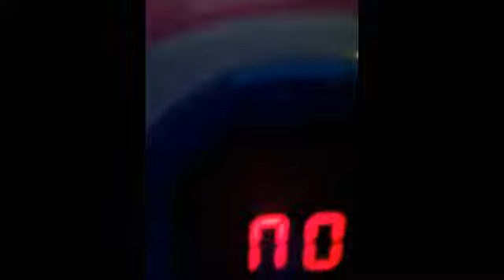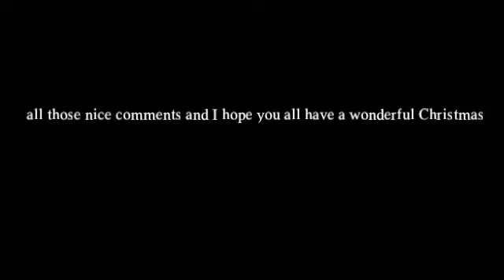What do I call this vid